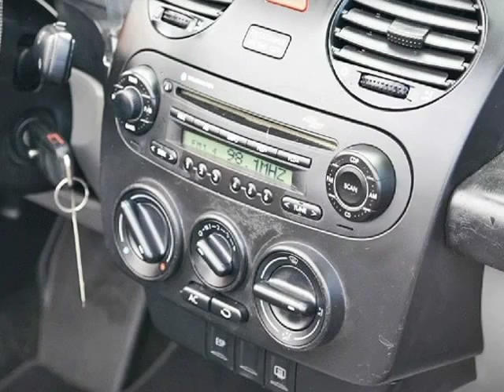2005 Volkswagen New Beetle Convertible 2Dr GLS 1.8 Turbo Auto (San Diego, California)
3757 Midway Drive
San Diego